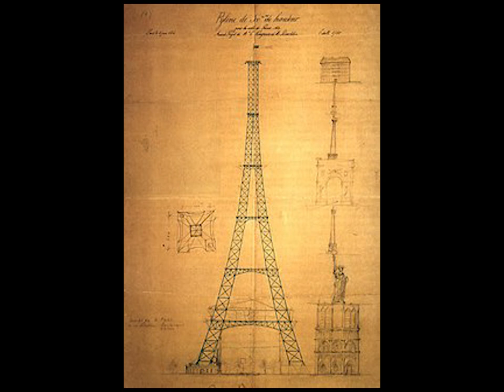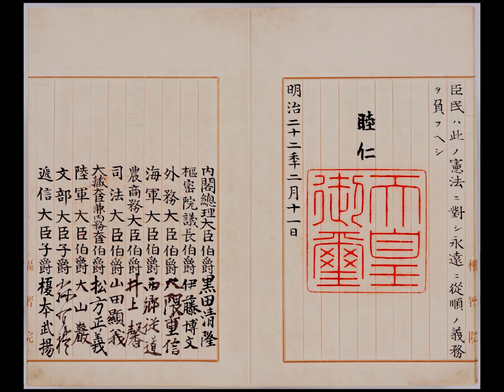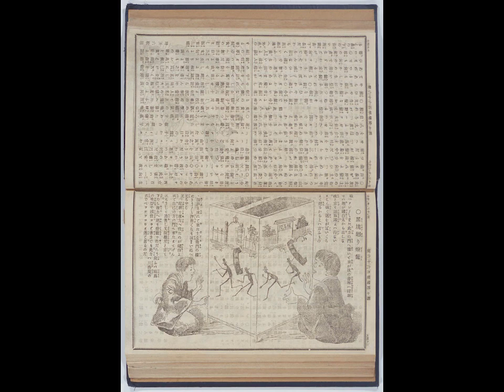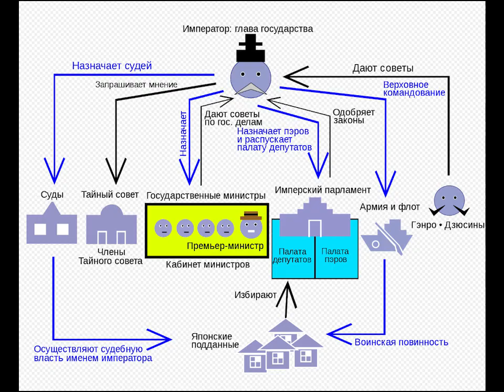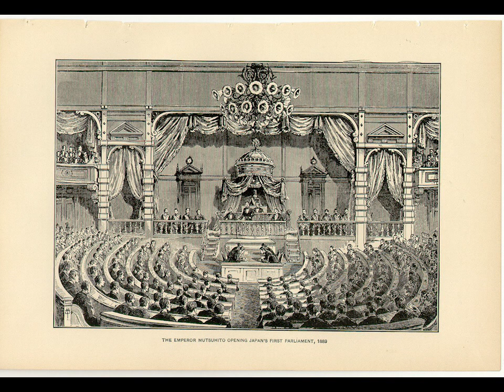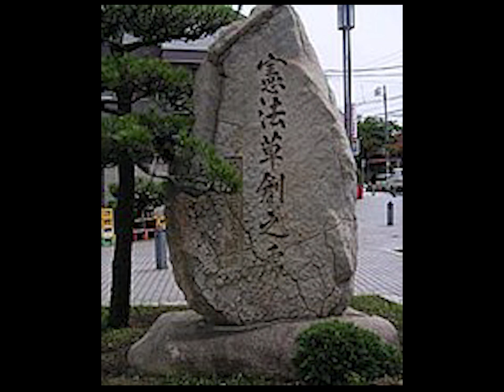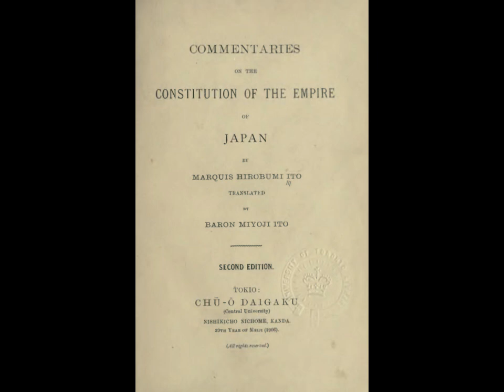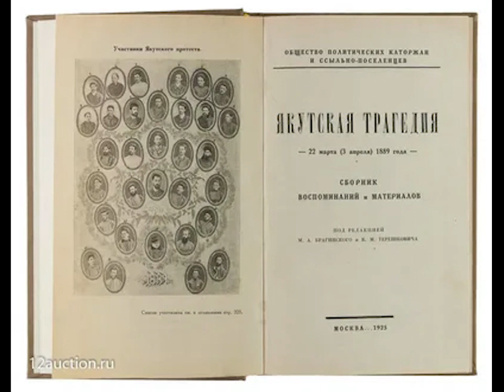1889, январь-апрель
Эйфелева башня. Отречение Милана Обреновича. Первая японская конституция. Якутский бунт.